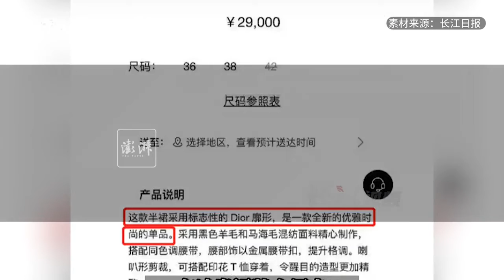半裙被质疑抄袭中国明代马面裙，迪奥称系全新设计